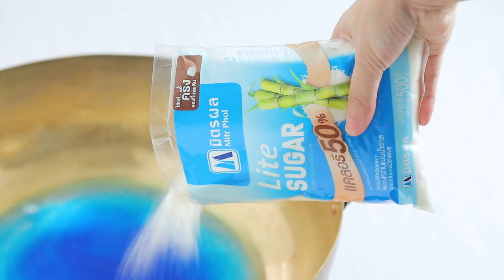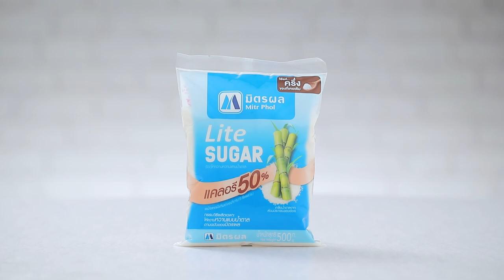สูตรเด็ด ทำง่าย สไตล์ อ.ยิ่งศักดิ์ลืมกลืน สูตรเด็ด ทำง่าย สไตล์ อ.ยิ่งศักดิ์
ลืมกลืน (ผลิตภัณฑ์ มิตรผล ไลท์ ชูการ์)

สิ่งที่ต้องเตรียมสำหรับ หน้ากะทิ
กลิ่นผสมอาหารกลิ่นมะลิ                             ¼      ช้อนชา
ถ้วยวุ้นพลาสติก
ลูกปัดสีเงินสำหรับตกแต่ง

วิธีทำ หน้ากะทิ
1. ผสมกะทิสำเร็จรูป แป้งข้าวเจ้าและเกลือป่นเสริมไอโอดีนเข้าด้วยกัน นำขึ้นตั้งไฟ คนตลอดเวลา จนกระทั่งส่วนผสมสุกข้นขึ้น ตักใส่ถุงบีบ เตรียมไว้
วิธีทำ ลืมกลืน
1. ใส่แป้งถั่วเขียวลงในภาชนะ ตามด้วยน้ำ กลิ่นผสมอาหารกลิ่นมะลิ สีผสมอาหารสีฟ้า และมิตรผล ไลท์ ชูการ์ นำขึ้นตั้งไฟ คนตลอดเวลาจนกระทั่งแป้งสุกใส ปิดไฟ ยกลง
2. ตักส่วนผสมที่ได้ลงในถ้วยพลาสติก บีบแต่งด้วยกะทิด้านบน ตกแต่งด้วยลูกปัดสีเงินจัดใส่ภาชนะ พร้อมเสิร์ฟ

▲Line @yingsakfood